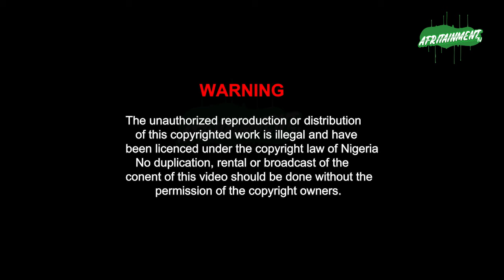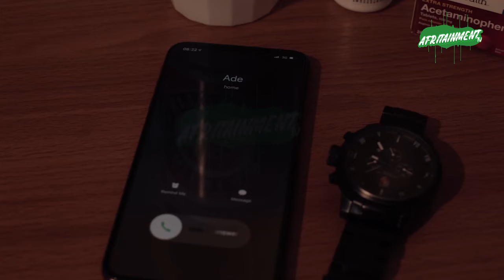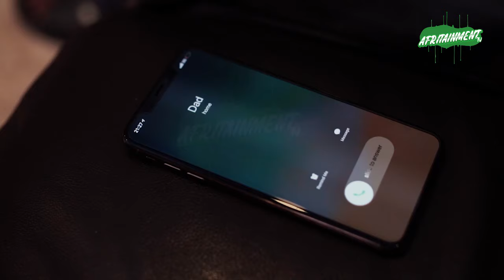THE QUEST - BIMBO ADEMOYE, SEUN AKINDELE, JAIYE KUTI, JIBOLA DABO, KUNLE COKER - NOLLYWOOD 2023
Dive into this captivating Nollywood drama as Adeniran embarks on a life-altering quest to uncover the truth about his real father. Along the way, he encounters obstacles and frustrations that test his determination. Join Bimbo Ademoye, Seun Akindele, Jaiye Kuti, Emem Ufot, and Kunle Coker in this gripping tale of family, identity, and perseverance. Will Adeniran find the answers he seeks, or will the truth remain hidden? Watch "The Quest: Uncovering the Roots" to find out!